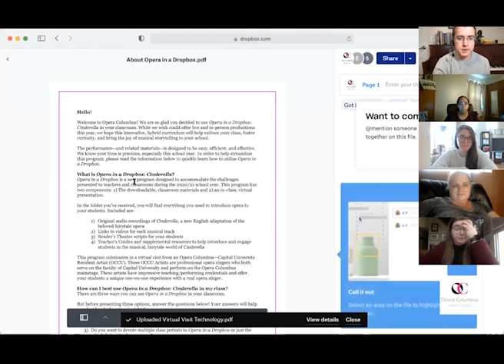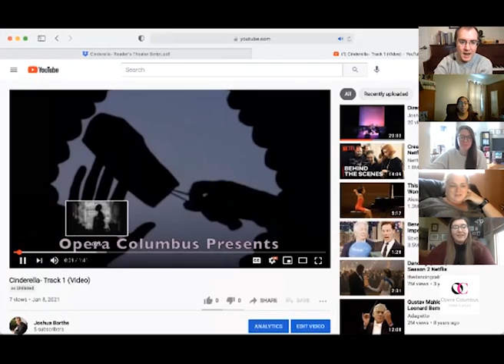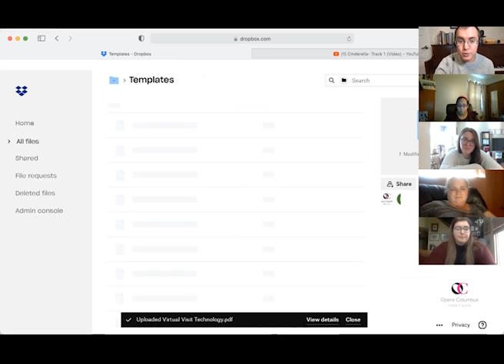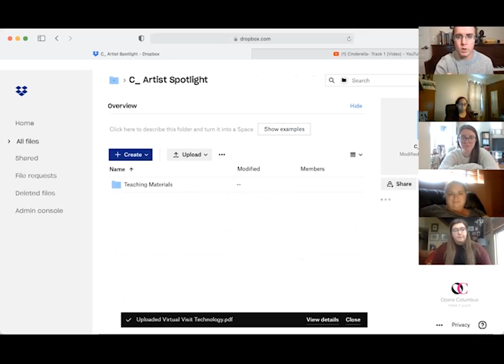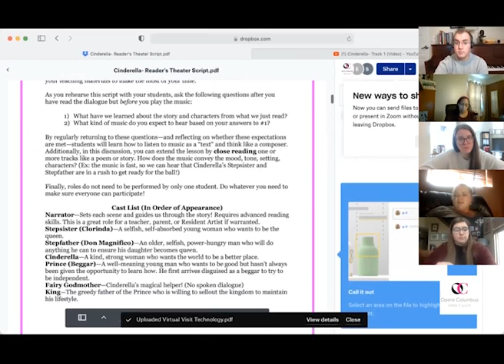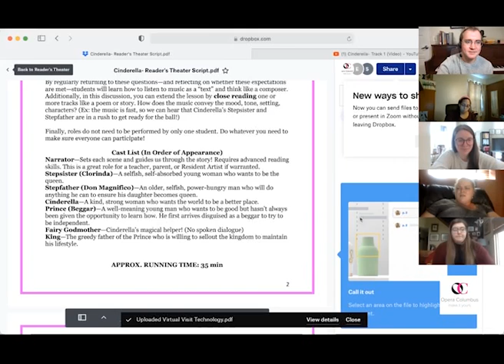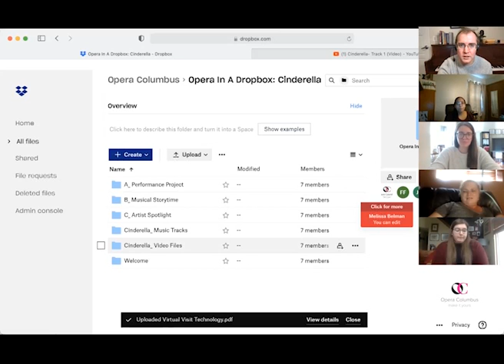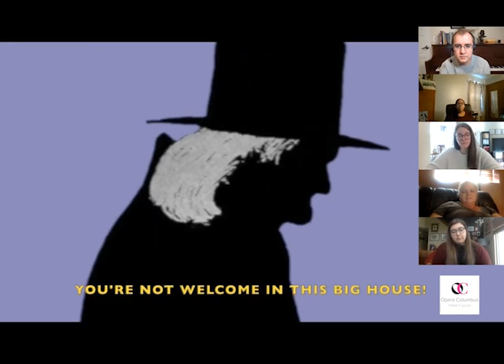2020-21 Opera in a Dropbox's "Cinderella" Intro & Overview For Educators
Accepting yourself, accepting those around you, and changing the world around you.

This season, Opera Columbus, will be creating a new virtual path for schools to have more access to our Education program. Our premiere of “Opera in A Dropbox” will showcase Cinderella and will feature a FREE program with a play for the students to develop their acting skills, accompanied by musical tracks with a lead character hosting the show. This program is made possible by the generous sponsorship by Cardinal Health.

In this new adaptation of the classic fairytale, Cinderella overcomes her circumstances and transforms into the person she was always meant to be… which is who she was all along! Featuring new twists, this timeless tale of kindness, love, and self-realization is sure to enchant young—and young at heart—audiences of all ages.

If you have any questions upon reviewing the Dropbox or if you would like to know more about how to implement the program into your classroom, this video is for you! We go over the Dropbox materials with creator, Joshua Borths, providing a detailed description of the program and options available to you in the classroom.

Due to the current events, we have extended the deadline to February 12, 2021!